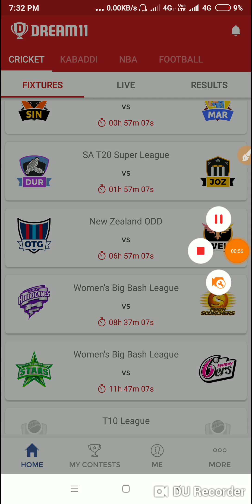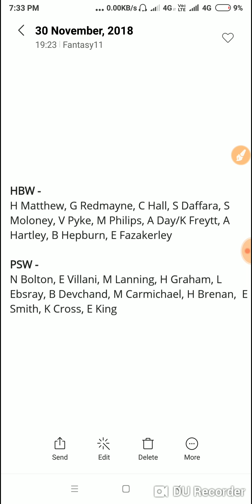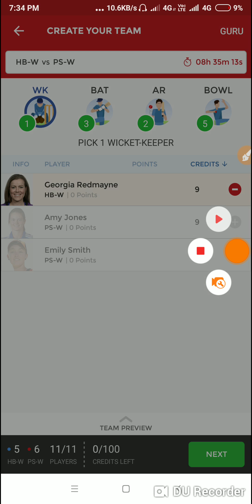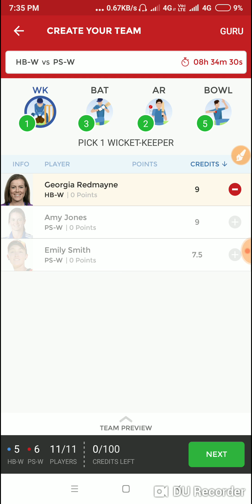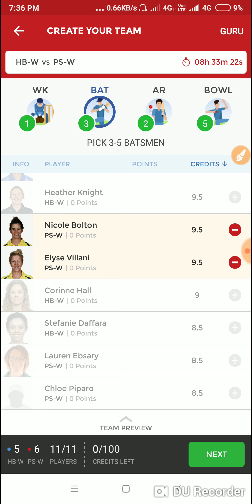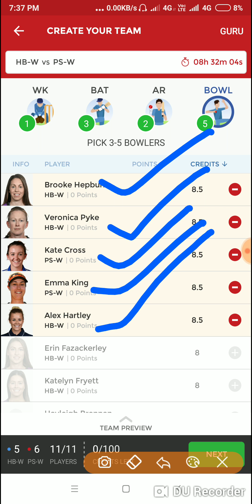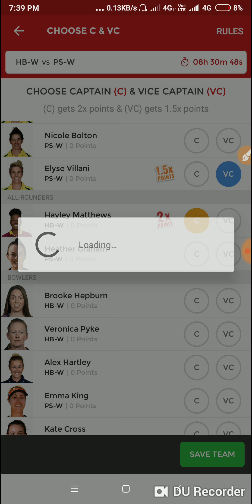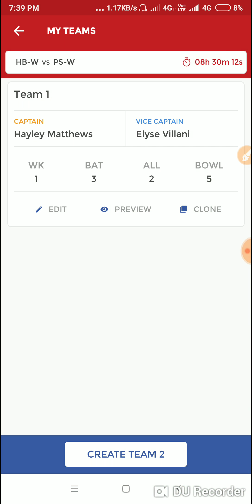Woman big bash league HB-W vs PS-W DREAM 11 team and probable playing 11